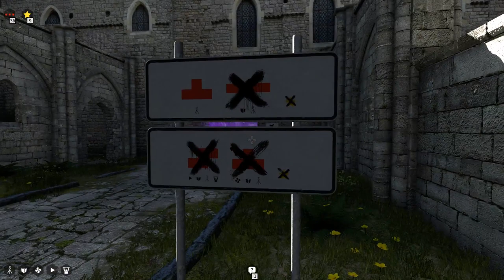Das Talos Prinzip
Den Tetris-Block habe ich vorher bereits auf dem gleichen Weg eingesammelt. Ich glaube ich habe eine Abkürzung gefunden.

(und Donkey den alten Vandalen)